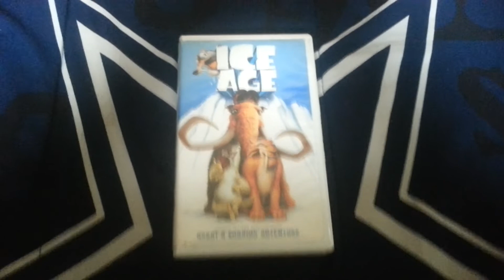Ice Age VHS Review